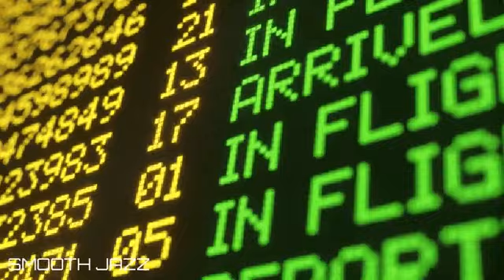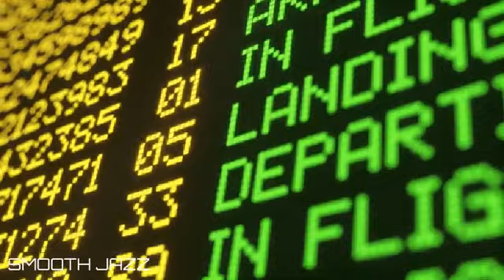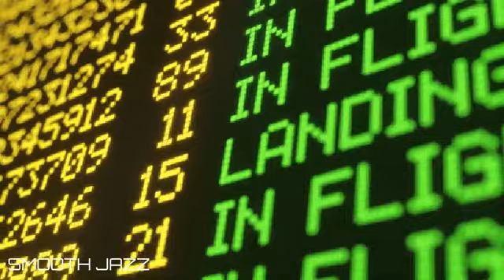In Flight - Joe Sample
1997 Smooth Jazz - Sample This